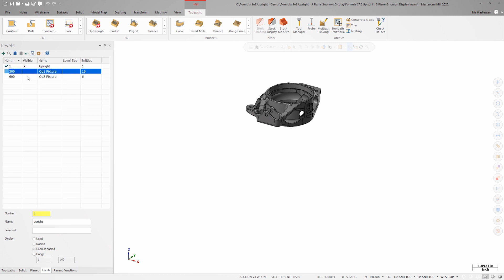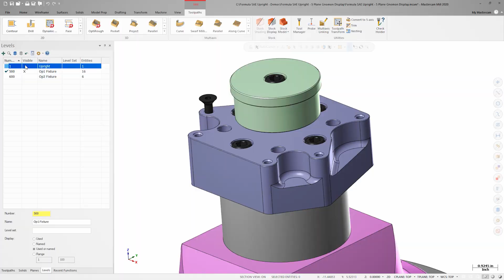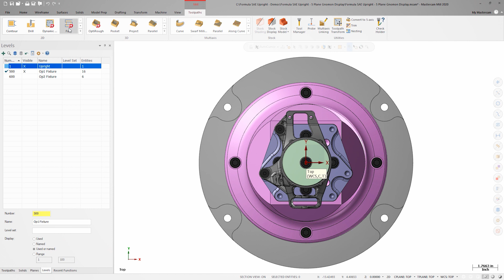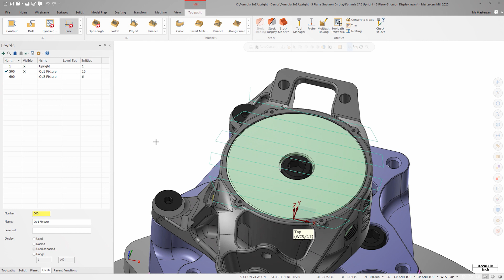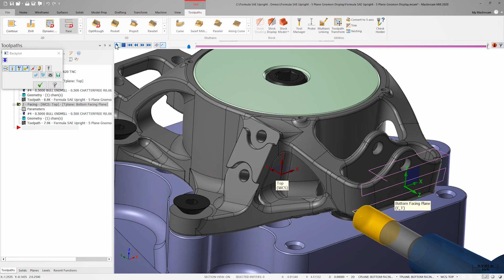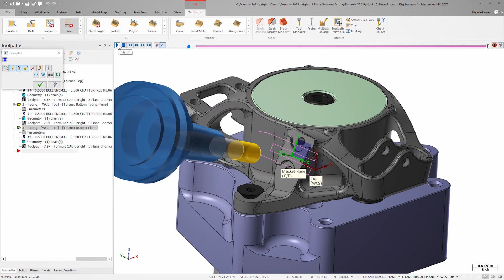FSAE Upright Series: Plane Gnomon Display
Explore graphical workflow enhancements with planes and the Plane Gnomon display as Chad demonstrates how to use these features to be an efficient Mastercam user.